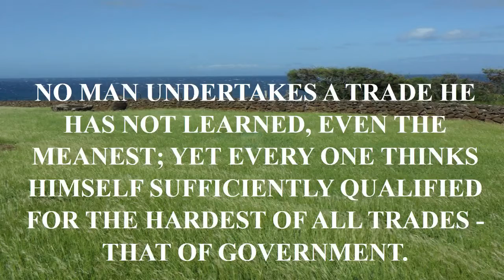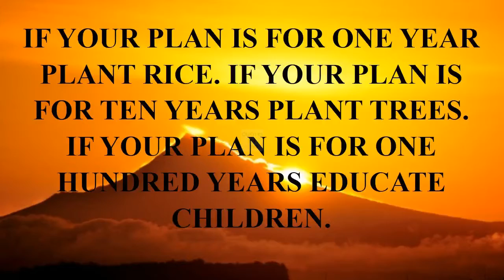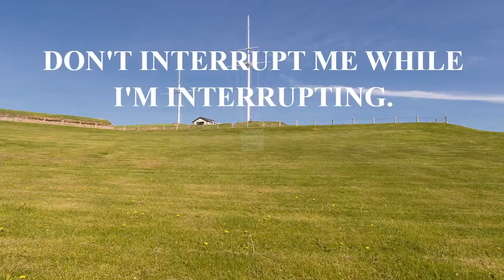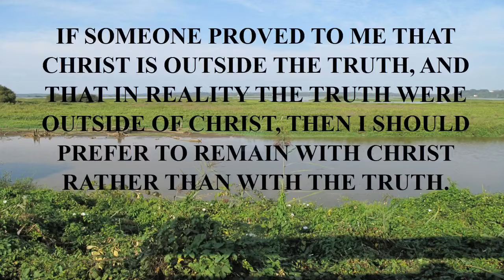quote with love songs.mp4